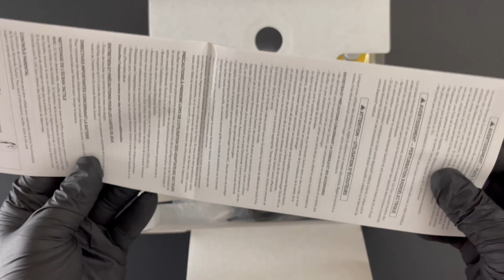Unboxing Nintendo Switch Lite - Yellow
Nintendo Switch Lite (Amazon)